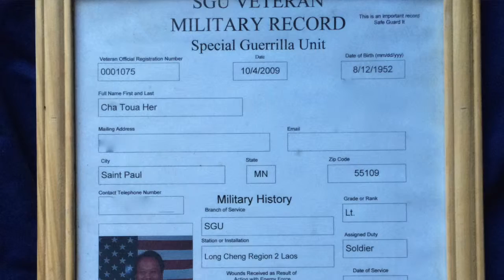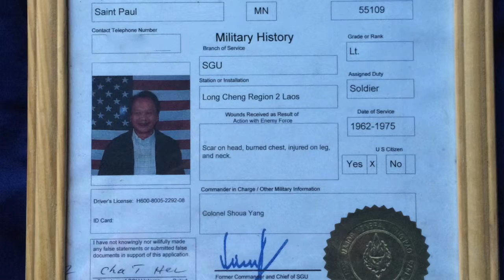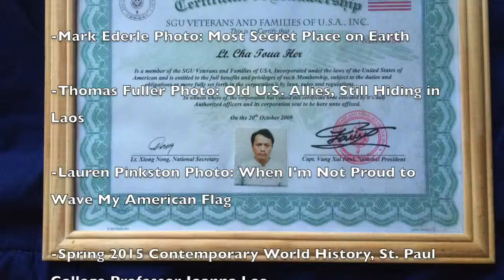Cha Toua Her: Immigrant Stories